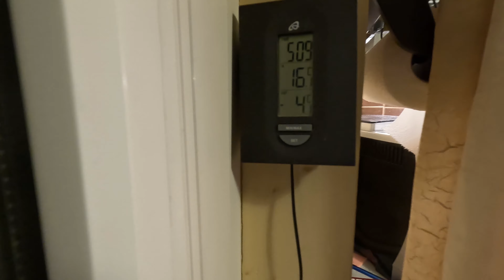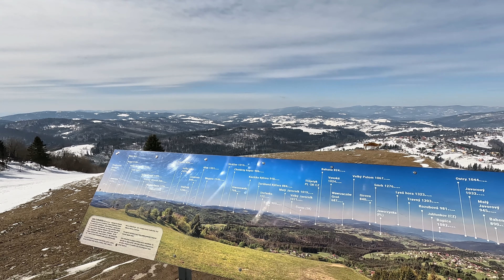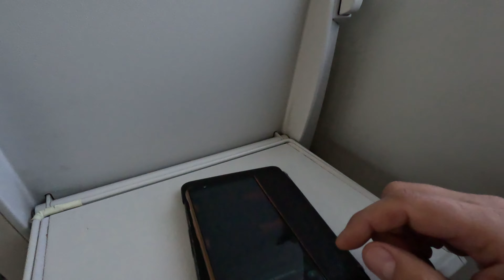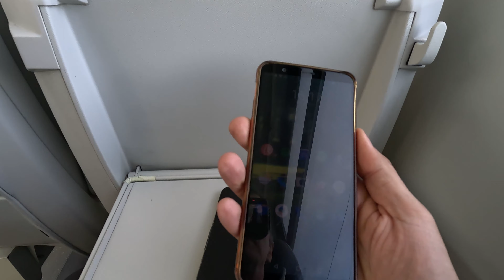2023.03.29: Zwardoń to Wisła Głębce hiking